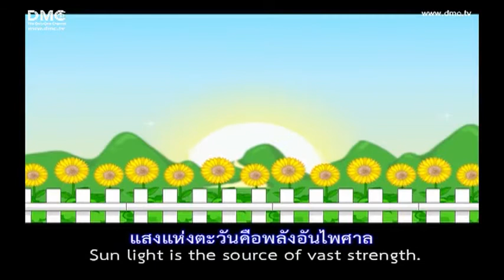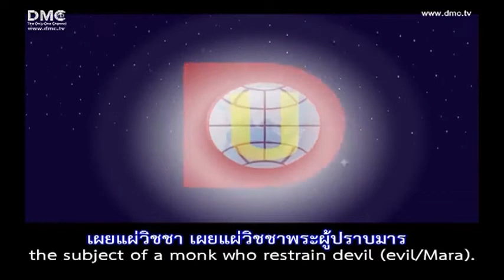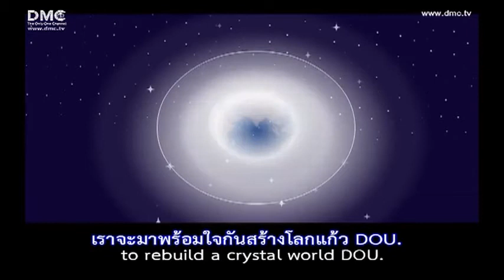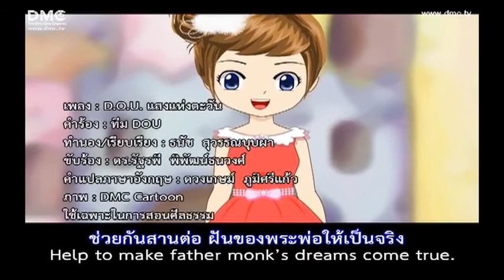เพลง DOU แสงแหงตะวน 480p